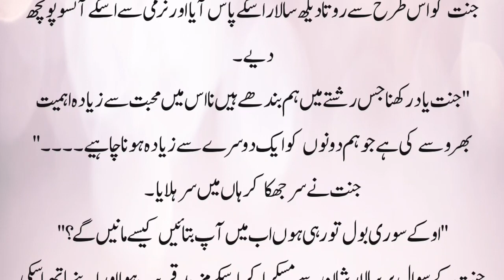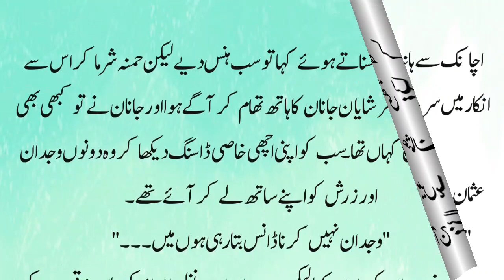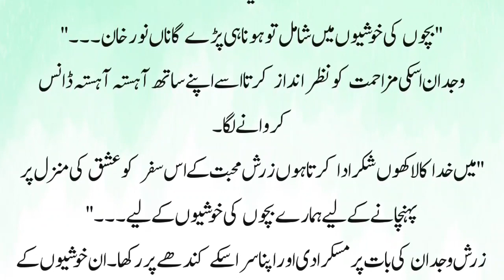3rd Last | Special Night | Gangster Based | Army Based | marriage based | Part 30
3rd Last | Special Night | Gangster Based | Army Based  |  marriage based | Part 30